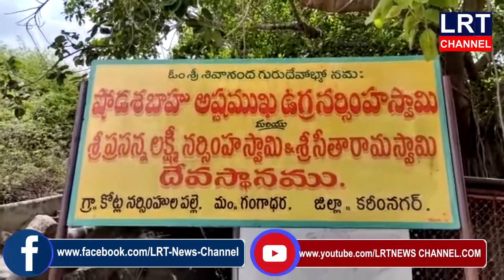గంగాధర మండలం నృసింహుని పల్లె లో జైన మత వ్యాప్తి కోసం కృషిచేసిన తీర్థంకరుడి విగ్రహం బయటపడింది|LRTNEWS